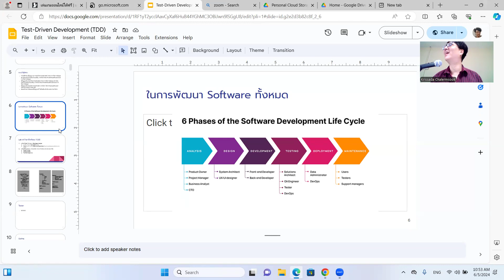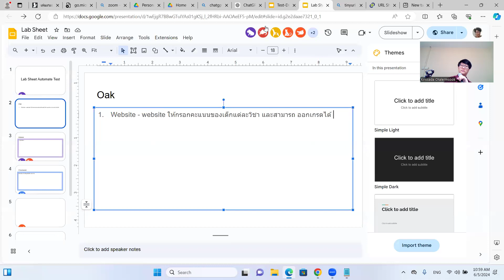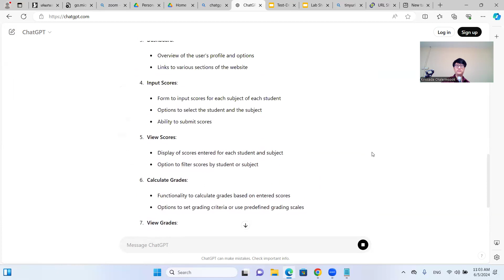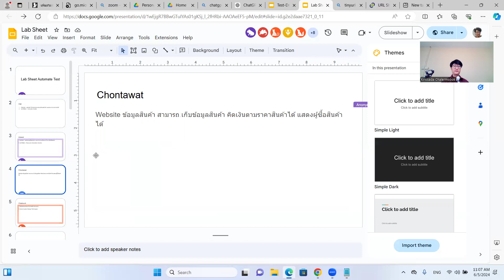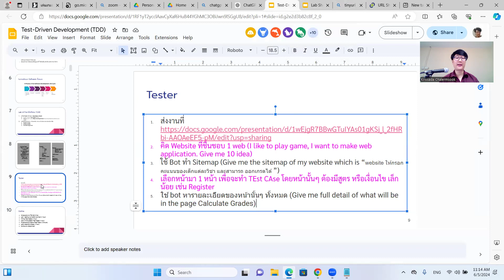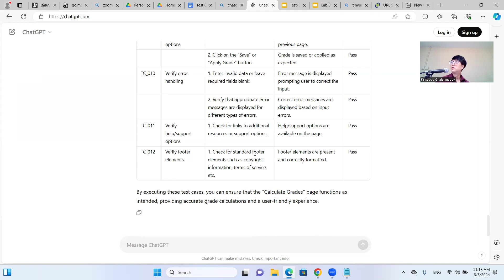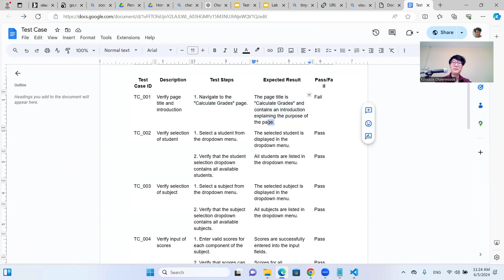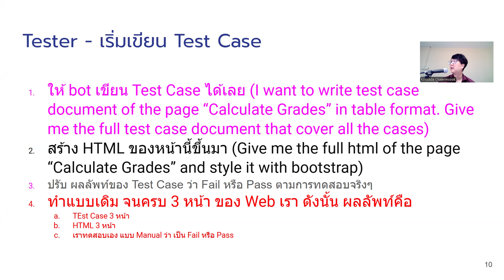Automate Tester Day 1-1